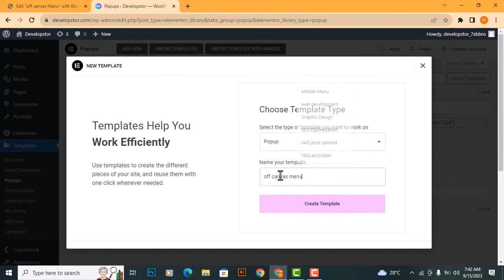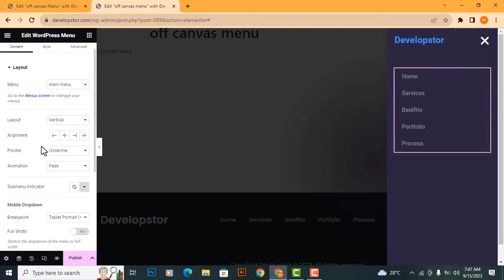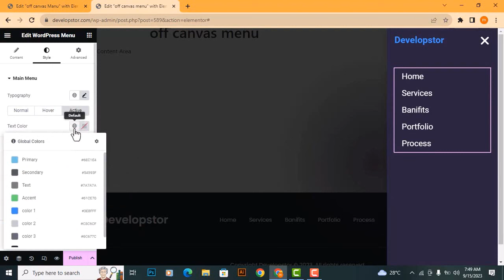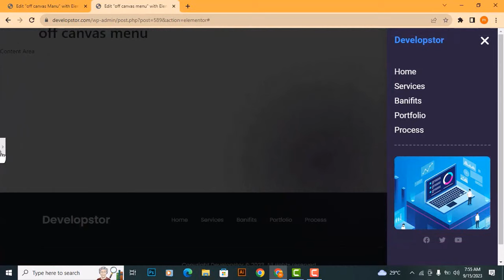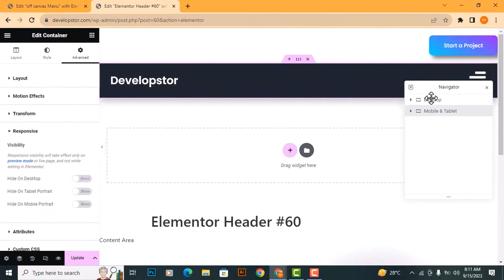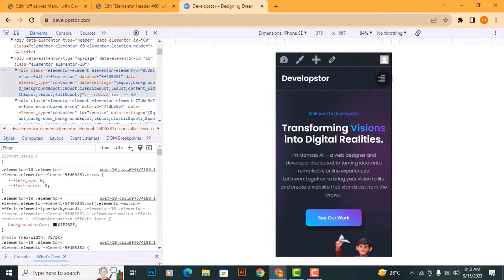Off-canvas mobile menu in WordPress | Slide out mobile menu | Elementor Pro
Learn how to create a sleek and functional off-canvas mobile menu in WordPress using Elementor Pro. This slide-out mobile menu is a popular design trend that saves space and enhances the user experience on smaller screens. Follow this step-by-step tutorial to create a custom off-canvas menu that perfectly matches your website's design and branding. We'll show you how to leverage Elementor Pro's powerful features to build a responsive and intuitive navigation menu that improves user engagement and boosts your website's performance. Don't miss out on this essential guide for optimizing your WordPress site's mobile navigation!